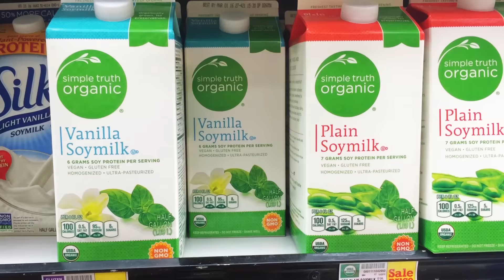Nickipedia Channel Introduction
This channel is all about celebrating our world through SCIENCE, TECH and INNOVATION.

We currently focus on one high energy, graphics loaded, explanatory pop-science show called "Nickipedia", and here's how it all started.

Growing up, my father was always the go-to source for all of life’s questions, no matter how bizarre, mundane or outwardly hypothetical. With his full name being Victor, as well as being a wealth of information, this quickly gained him the title "Vicipedia". In the new age of all things digital I decided to share my knowledge just as my father shared with me in the series called "Nickipedia". I guess the apple doesn't fall too far from the tree...and if you ever have one of those "burning questions" don't hesitate to email me at may just make it into an episode!

Production Team:
Executive Producer: Matt Nicholas
Writer/Producer: Nick Uhas
Editor:  Aaron Shafer
Music Composer Intro "Jingle": Aaron Shafer
DP: Aaron Shafer